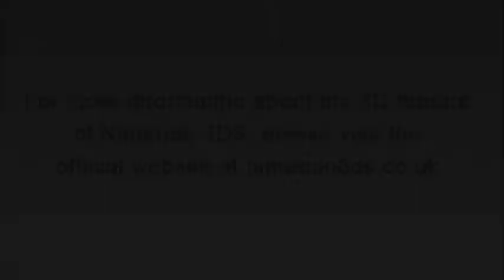Etrian Odyssey IV: Legends of the Titan Trailer